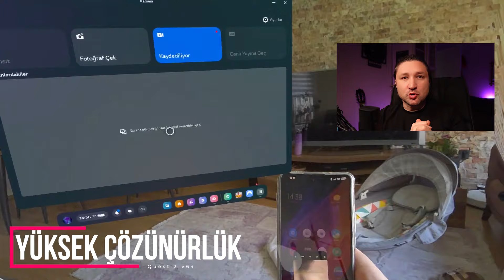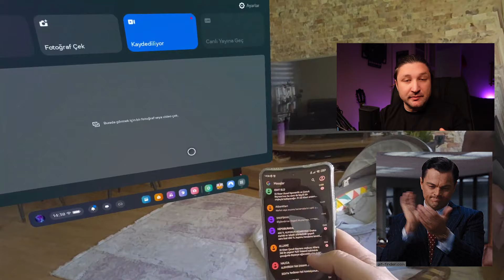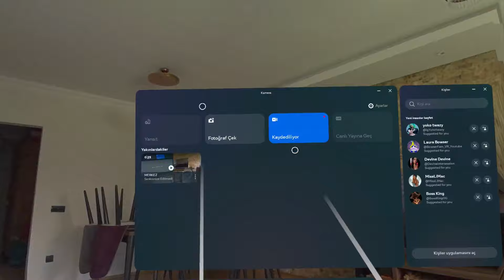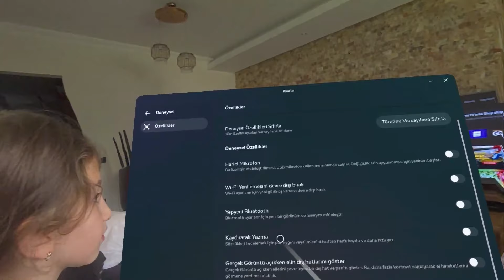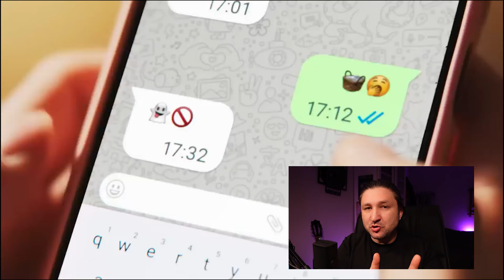META QUEST 3 Bazı Kullanıcıları BANLIYOR [ V64 Güncelleme ile Gelen Yeni Özellikler ] 🔥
Videoda marka gözüktüğü için "mecburen reklam" yazmak zorundayım. reklamdeğil 🔥

Meta Quest 3 V64 Güncellemesi: Yaş Sınırlamaları ve Yeni Özellikler | Detaylı İnceleme

Merhaba arkadaşlar! 🎮 Bu videoda, Meta Quest 3 için yeni gelen V64 güncellemesinin tüm ayrıntılarına dalıyoruz. Bu güncelleme, bazı kullanıcıların yasaklanmasına ve yaş gruplarındaki önemli değişikliklere neden oldu. Ayrıca, bu güncellemeyle birlikte gelen büyük yeni özellikleri de yakından inceleyeceğiz.

📌 Videoda Neler Bulacaksınız:

V64 güncellemesinin kullanıcı yasaklamaları ve yaş grubu değişiklikleri üzerindeki etkileri.
Yeni özellikler ve güncellemeyle gelen yenilikler.
Bu değişikliklerin VR topluluğu üzerindeki olası etkileri.
Bu video, güncellemenin getirdiği değişiklikleri ve bu değişikliklerin nasıl etkilediğini anlamanıza yardımcı olacak. Yanlış anlaşılmalar veya eksik bilgiler için şimdiden özür dilerim; amacım size en doğru bilgiyi sunmak.

Seviliyorsunuz, keyifli seyirler!.